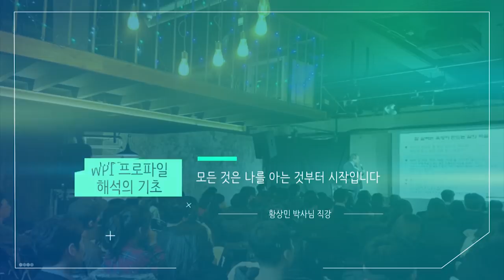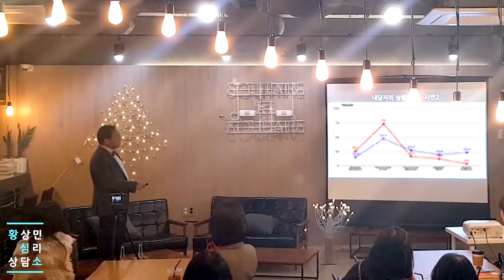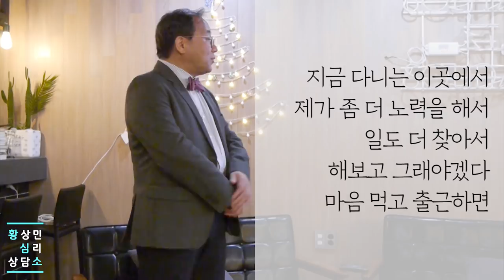루틴한 디자이너의 고민(로맨-트러스트)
-황심소2018 E16 -흔한 유니폼 디자이너의 고민(로맨-트러스트) (북콘서트 4부)
-사연자 WPI 유형: 로맨-트러스트
- 가망없는 직장에서 돈만 근근히 벌고 시간만 버렸다고 생각하시나요?
  회사를 바꾸면 조금 나아질까요?
  이직을 하면, 직업을 바꾸면, 내가 과연 바뀔까요?
  내가 더 발전하는 진짜 방향은 무엇일까요?
  자기계발서 속에서 정답을 찾기 전에
  나자신을 알고 진짜 문제를 찾아 해결해보세요
  황심소가 여러분을 도와드립니다